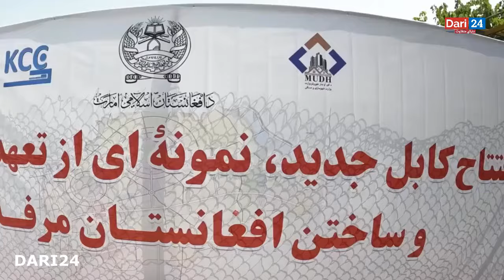آغاز و تکمیل اروپای جدید درافغانستان توسط امارت اسلامیnew Dubai in Afghanistan by the Taliban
اروپای جدید در افغانستان به این شکل توسط امارت افغانستان ساخته می‌شود New Dubai in Afghanistan
ساختن دبی جدید درافغانستان توسط امارت اسلامی /Construction of new Kabul in Afghanistan by Taliban

We make these videos to review, analyze, educate and entertain people. Our understanding is that it has to do with fair use, but given that it is open to interpretation, if the owners of the content clips want us to remove the video, we have no problem with that and we will do so quickly. May be.

1) This video has no negative effect on the original works (in fact it will be positive for them)
3) It is positively transformative in nature.
4) I just used bits and pieces from the videos to make the point where necessary.

✅سلام عرض ادب به کانال /دری 24/ خیلی خیلی خوش آمدید
✅ ما در این کانال بهترین ویدیو های علمی دانستی و سرگرم کننده ✅را منتشر می‌کنیم
✅  همچین یک پلی لست معرفی فیلم وسریال هم داریم
✅  پس اگر از علاقه مندان این نوع ویدیو ها هستین